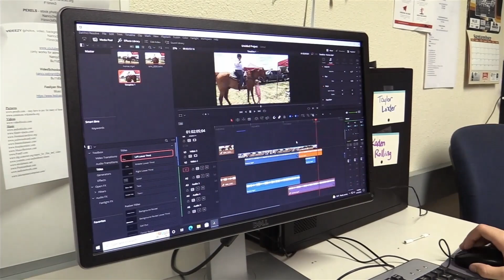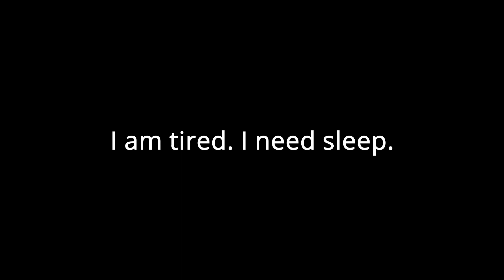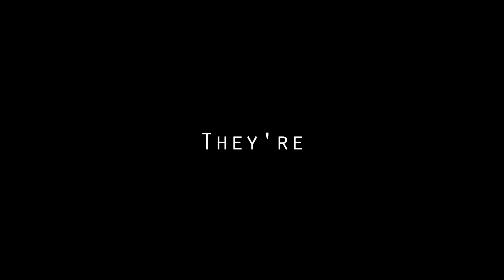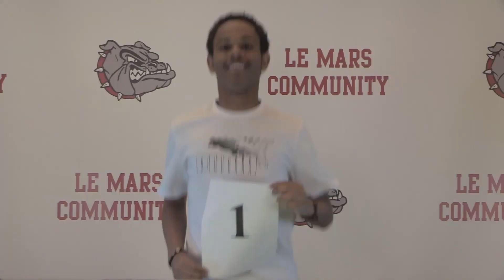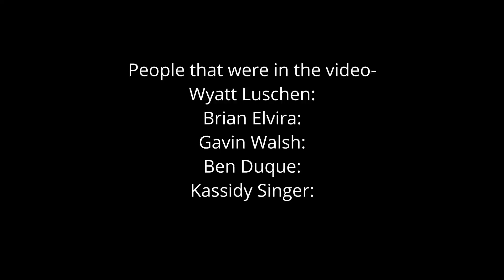April 24, 2023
Projects from video media one students